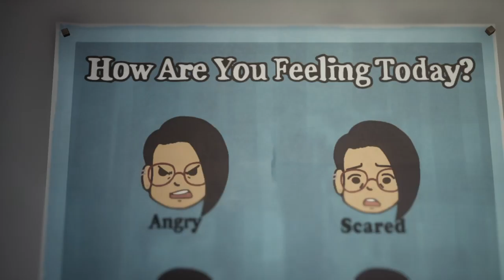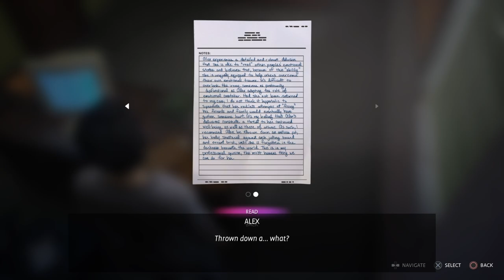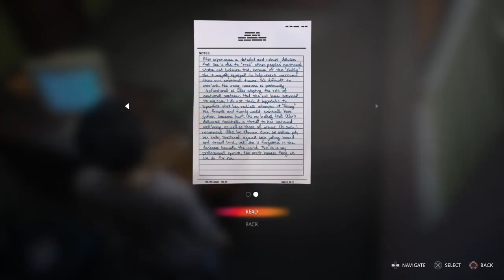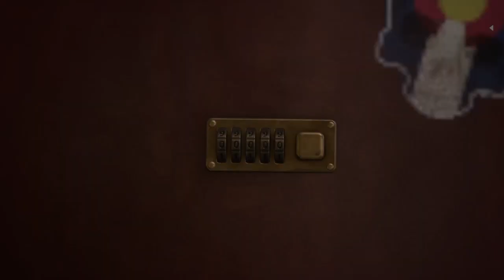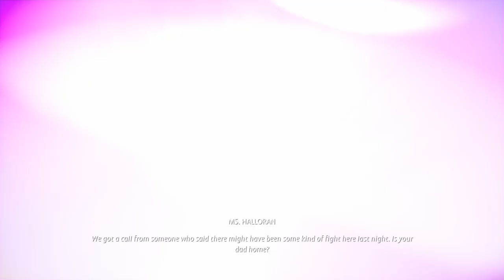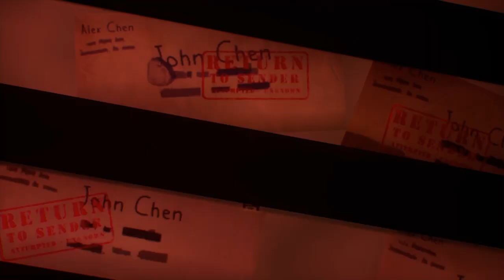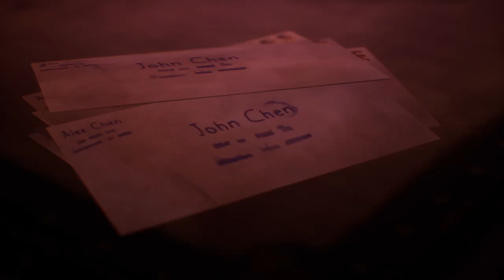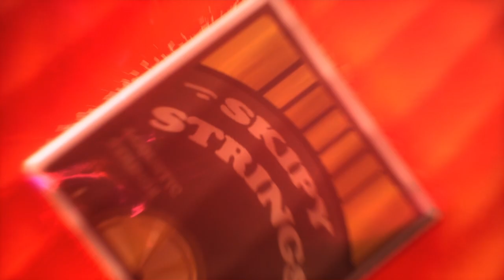Life is strange True Colours (Leave Haven springs with Steph) playthrough 12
We continue our playthrough of Life is strange True colours